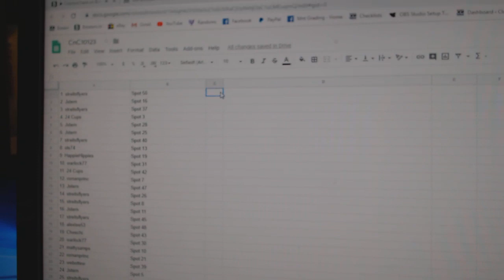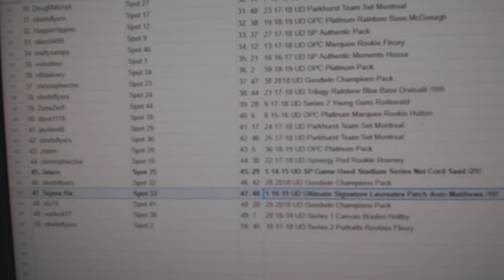C&C High End Matthews Chancer Hockey Break - C&C GB #10,123